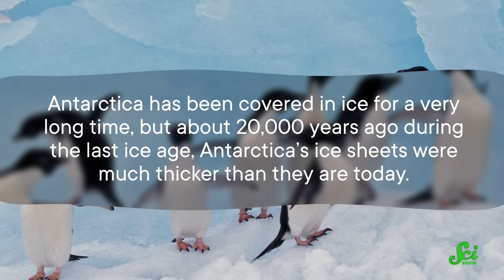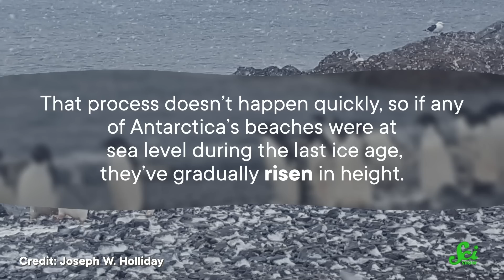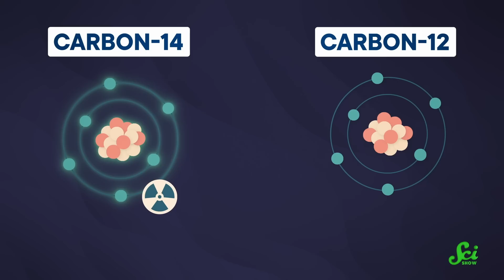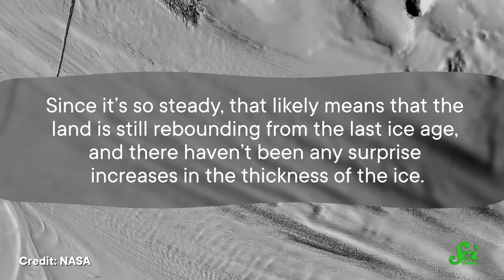What Penguin Bones Can Tell Us About Dying Glaciers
to help the environment and save on your electricity bill.

We know these glaciers are already on the way out, so we need to find out whether we can bulk them back up again. For that, we turn to the glaciers’ past – and a lot of penguin bones.

Hosted by: Michael Aranda (He/him)

IMAGES